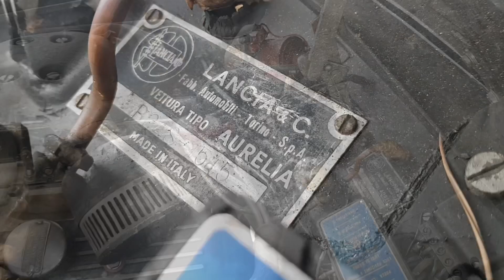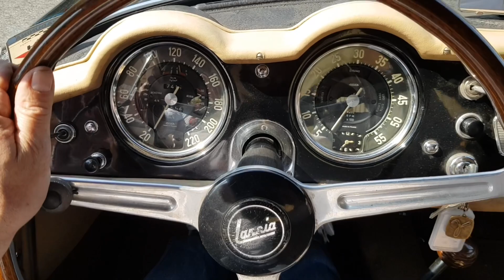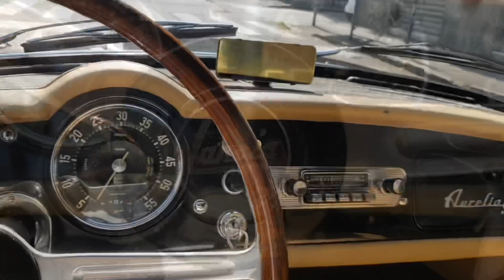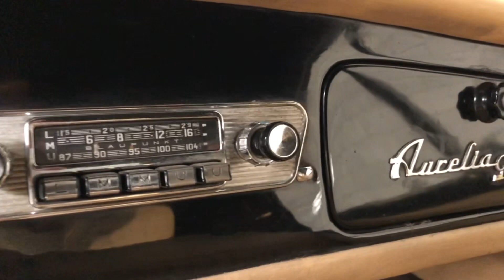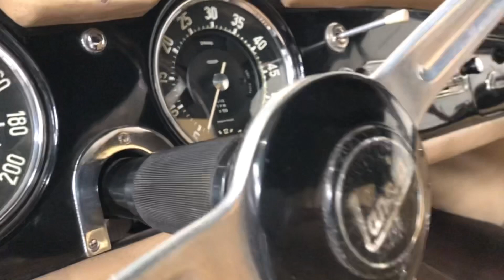Sei mai stato al volante della Regina? Scopri Lancia Aurelia B24 Convertibile. SUBBED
Un nuovo Video  di Milano Histroic Cars Club, il Club Italiano dedicato agli appassionati di automobili Storiche e Youngtimer.

per entrare in contatto con noi e iscriversi al nostro club segui i contatti:

Sul nostro canale Youtube video interviste, recensioni delle automobili dei nostri Soci e altro ancora.
SCARICA O LEGGI ONLINE LA NOSTRA FANZINE!